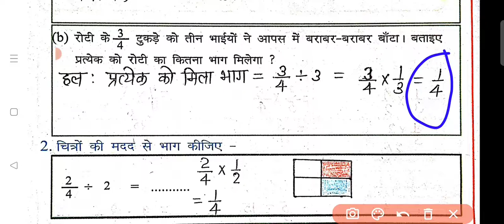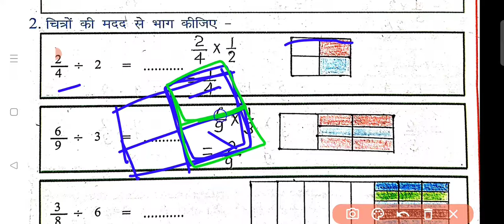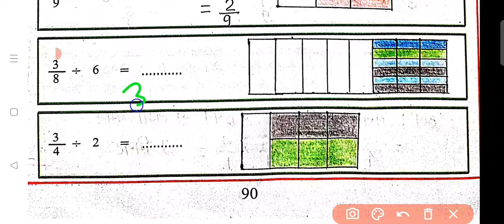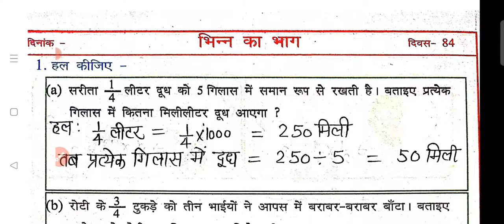दिवस84 गणित ज्ञान कक्षा-5 कार्यपुस्तिका/Ganit Gyan Class5 Workbook Day84 Solution/Ganit Gyan Class5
@A.K Paudwal
गणित ज्ञान कक्षा 5 कार्यपुस्तिका भाग 1/दिवस 84 सम्पूर्ण हल/ganit gyan class 5 Workbook Day 84 Solution
स्वागत है आप सभी का आपके अपने यू ट्यूब चैनल A.K Paudwal पर
इस वीडियो में आप गणित ज्ञान कक्षा 5 कार्यपुस्तिका के दिन 84 का हल देखेंगे।
वीडियो को लाइक , शेयर और कमेंट जरुर करें। इससे हम आपको और अच्छा कंटेंट दे पाएंगे।
अगर आपको लगता है कि यह विडियो आपके लिए किसी काम का है , वीडियो को केवल अपने तक ही सीमित नहीं रखें । इसको दूसरे बच्चों तक भी पहुंचाएं।
गणित ज्ञान कक्षा 5 कार्यपुस्तिका वीडियो लिंक